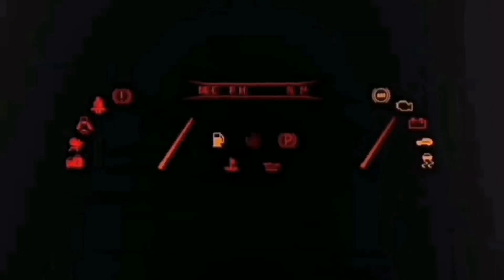FR LEGENDS MOD PACK | KAMI | BOSSKIT | SUPRA MK4 | GTR34 | MUSTANG | AVANZA | RX7 | RIMS | GAMEPLAY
- NIGHT MOD
- KAMI
- EBM HD
- SCHOOL CURSE HD
- GUNSAI HD
- ALL MAPS

MOD CARS
- GTR34
- GTR35
- HONDA CIVIC
- RX7
- HILUX
- LANCER
- CEFIRO
- BMW M4
- TRUCK
- SUPRA
- FORTUNER

MOD INTERCOOLER
- ALL CARS

MOD RIMS
- ALL CARS

MOD INTERIOR
- ALL CARS

MOD STING
- CUSTOM STING

- ROCKET BUNNY
- PANDEM KIT
- JAKE POSSAMO
- ORIGIN LABO

CREDITS
- FRLM
- ZRB CUSTOM
- RAKA_27
- PACKMANGUY
- MOMOKITS
- ZUHDIN
- FRL RISH
- LOWEN SLOW
- GUY WITH BAD PC

DOWNLOAD
- MEDIA FIR
- DRIVE

It's V.0.3.3 have unlimited coin and money

i will show you the gameplay to akina and drag

📥DOWNLOAD MY LIVERY

🔰FR LEGENDS MOD LIVERY V.2.9 | HANKOOK S15 | FREE CODES | ESPECIAL 1.5K SUBS | GAME

fr legends bi turbo,
fr legends bmw,
fr legends gunsai,
fr legends mod pack,
fr legends mod v0.3.0,
fr legends mod codes,
fr legends mod pack no pass,
fr legends mod apk media fire,
fr legends apk mod media fire,
fr legends mod pack media fire,
fr legends mod pack v.0.3.0 media fire,
fr legends mod mustang no pass,
fr legends mod 370z no pass,
fr legends mod red ring no pass,
fr legends mod supra no pasa,
fr legends mod game,
fr legends mod hack ios,
fr legends mod hack game guardian,
fr legends 370z mod,
fr legends 1000hp mod,
fr legends 980hp mod,
fr legends hd texture,
fr legends 370z mod apk,
fr legends rx8 mod,
fr legends porsche mod,
fr legends bmw e40 mod,
fr legends supra mk4 mod,
fr legends supra mk5 mod,
fr legends 350z mod,
fr legends gtr 34 mod,
fr legends r34,
fr legends supra,
fr legends l300 pickup mod,
fr legends s13 cabrio,
fr legends s15 cabrio,
fr legends Hack mod car,
fr legends unlimited coin,
fr legends unlimited money,
fr legends r33,
fr legends how to play,
fr legends 370z tiktok,
fr legends back entry,
fr legends 360,
fr legends codes,
fr legends skin mod,
fr legends skin,
fr legends mod pack apk,
fr legends mod apk,
fr legends mustang apk mod,
fr legends 300zx apk mod,
fr legends bmw e36 mod apk,
fr legends roofs mod apk,
fr legends stolar kit mod apk,
fr legends nood,
fr legends pro,
fr legends hacker,
fr legends nood vs pro,
fr legends pro vs hacker,
fr legends hacker vs nood,
fr legends nood vs pro vs hacker,
fr legends tips and tricks,
fr legends free money,
fr legends tiktok viral,
fr legends initial,
fr legends initial mod,
fr legends corvette mod,
fr legends corvette mod apk,
fr legends viral tiktok,
fr legends texture mod,
fr legends mod skin,
fr legends tbo kit mod apk,
fr legends supra a90,
fr legends supra a90 mod,
fr legends supra a90 mod apk,
fr legends 180sx roof,
fr legends 180sx rocket bunny kit,
fr legends bodykits mod,
fr legends falken livery,
fr legends mustang livery,
fr legends akina full,
fr legends touge mod map,
fr legends initial akina,
fr legends gunsai race,
fr legends kansai mod,
fr legends cinematic,
fr legends extreme cinematic,
fr legends mod money,
fr legends mod coin,
fr legends frl bali,
fr legends phamm,
fr legends suyra art,
fr legends gil plays br,
fr legends joaquim player,
fr legends kiech,
fr legends mod pack v.0.3.0,
fr legends como jogar,
fr legends como colocar plots,
fr legends novo mod,
fr legends mapa mod top,
fr legends carros tops,
fr legends drag mod,
fr legends 240sx,
fr legends 240sx livery,
fr legends s15 livery pack,
fr legends s15 livery,
fr legends s15 detalied,
fr legends detalied livers,
fr legends itasha livery,
fr legends r31 mod car,
fr legends Hack mod cars,
fr legends drag mod map,
fr legends extreme mod,
fr legends extreme bodykits,
fr legends extreme mod pack,
fr legends extreme mod apk,
fr legends extreme kits mod,
fr legends tiktok keren,
fr legends codes livery,
fr legends update mod,
fr legends gameplay,
fr legends how to get money,
fr legends gtr 35 mod,
fr legends r33 mod,
fr legends mustang mod,
fr legends 300zx mod,
fr legends laurel mod,